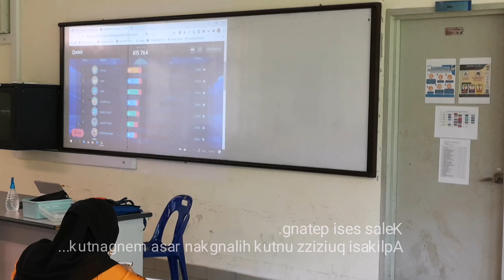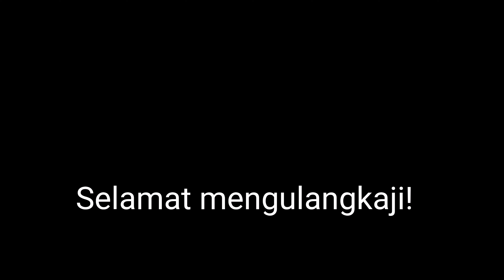Quizizz live.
Hari ini pdpc pagi dan petang utk subjek sains sukan.
Untuk elakkan rasa mengantuk... Saya bagi 50 soalan quizizz sambil sambil ulangkaji trial minggu hadapan.
Tiada pula yang tidur. Tengok tu macam exam kan😂😂